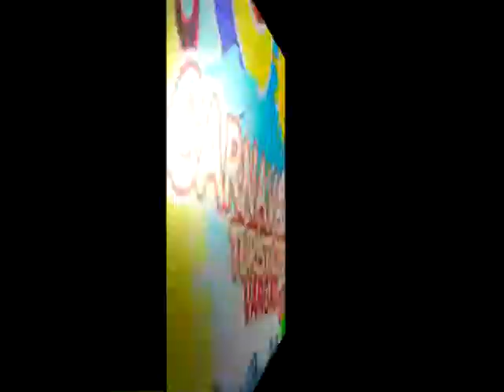CANDIDATA LA GUAIRA